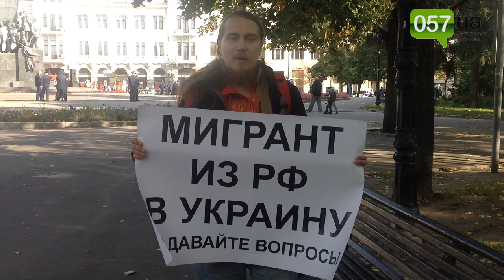В Харькове житель Москвы вышел на одиночный пикет